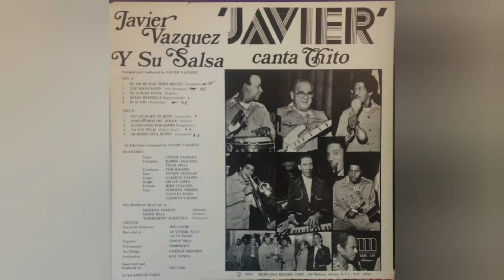UnDíaCómoHoyEnLaSalsa | Nació Javier Vásquez | Cápsulas Salseras 💊🎧🧏🏻‍♂️